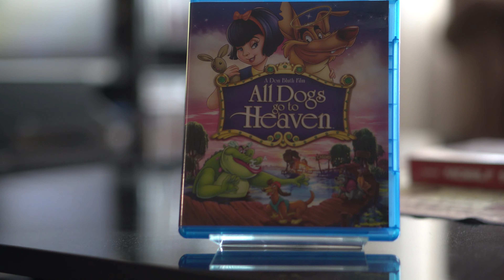Who Was THIS For? | feat. All Dogs Go To Heaven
All Dogs Go To Heaven was the 'last' of the early Don Bluth era films and the studio wouldn't see success for many years after.  Who was the film meant for and was it that bad?

MOVIE DETAILS

All Dogs Go To Heaven - An animated musical adventure about Charlie Barkin, a scruffy dog with no owner, who just got out of the pound with his pal Itchy to get the profits they're owed from their gig at the casino.  An epic 80s Gangster tale of love, betrayal, and redemption.

DIRECTED BY:  Don Bluth

PRODUCED BY: Don Bluth, Gary Goldman, John Pomeroy

RUNNING TIME: 85 Minutes

AVAILABLE ON:  Bluray/DVD, Amazon Video, and Youtube Movies

♦♦♦Timestamps♦♦♦
00:00 Intro
01:30 Lets Talk About It
06:54 Outro Stuff